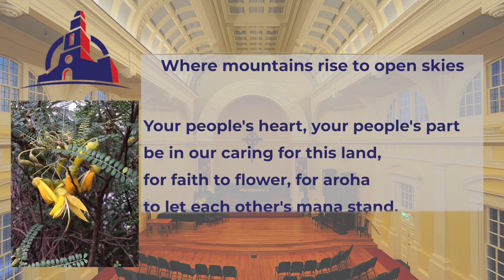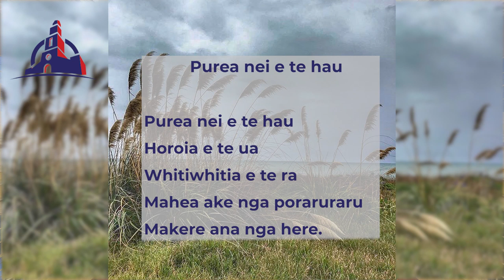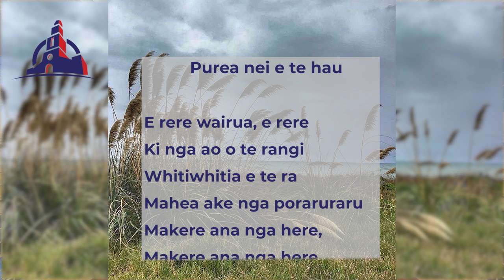Service 03 05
Welcome to St Andrew's on the Terrace online video service.
We depend on generous giving.  If you would like to make a donation, the Bank account for donations is: St Andrews on The Terrace, BNZ Lambton Qy, 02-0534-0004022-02.

PRELUDE Largo from “Xerxes” by G.F. Handel (1685 – 1759)
KARANGA – GATHERING CALL (Adapted from “So Easy” by Gretta Vosper,
in “We All Breathe: Poetry for Reflection, Book 3”, Gretta Vosper: Toronto, 2012.)
HĪMENE – HYMN  ‘Where Mountains Rise to Open Skies’(verses 2 and 3)
KARAKIA – PRAYER  (Adapted from “So Easy” by Gretta Vosper,
From “Puna Wai Korero: An Anthology of Maori Poetry in English”,
Auckland University Press, 2014 edited by Reina Whaitiri
Used and printed here with Witi Ihimaera’s permission.
HĪMENE – HYMN                AA 113 ‘Our life has its seasons’
HĪMENE – HYMN AA 115 ‘Purea nei e te hau’
POSTLUDE Te Deum by M. Charpentier by M. Charpentier (1643 – 1704)
MIHI – THANK YOU               Peter Franklin Our musician today
Candle lighters, prayers, readers: Kezia, Jasper, FionnaighMcKenzie, Ellen Murray
Prayers for others: Pat Booth, Sue Hirst
Technical expertise and administration: Tom, Laetitia, Jillene